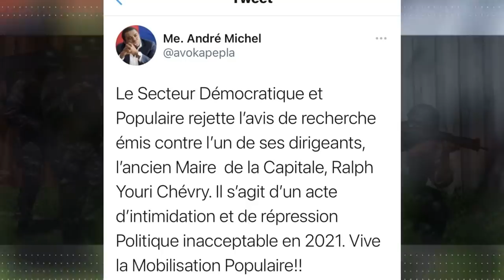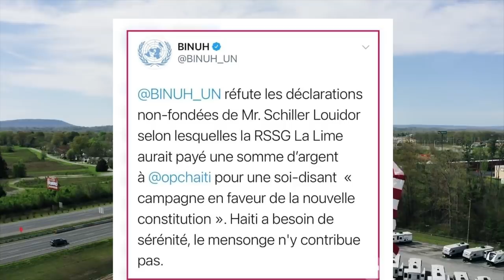Dènye Nouvèl ki fenk tonbe Sou Dosye Youri Chevry misye nan cho pi rèd